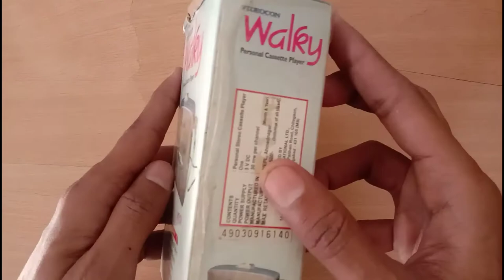Videocon Walkman Walky W215B | Personal Cassette Player | Old Walkman Unboxing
Videocon Walky W215B Personal Stereo Cassette Player | 17 years Old Walkman Unboxing

* Features
• Compact Personal Stereo
• Bass Boost System
• 3V DC Socket
• Metallic Finish